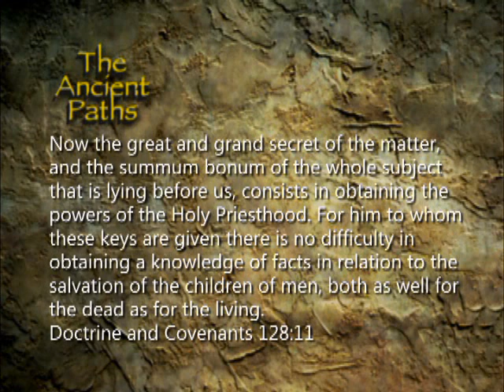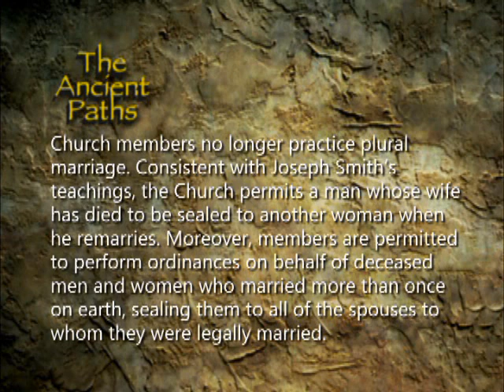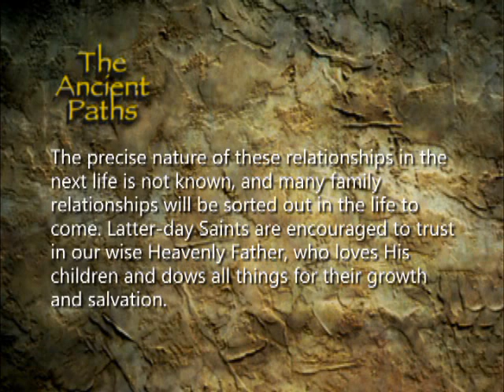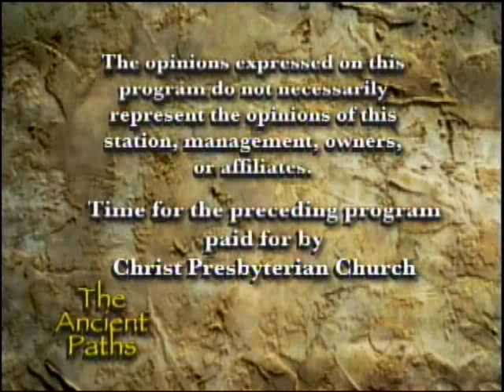The Ancient Paths - Grant Palmer on New Polygamy Statement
Pastor Jason Wallace interviews Grant Palmer on the LDS church's new statement on polygamy. "The Ancient Paths" airs Wednesday nights at 8 pm on KTMW-TV20, a station that is available in Utah and parts of surrounding states.